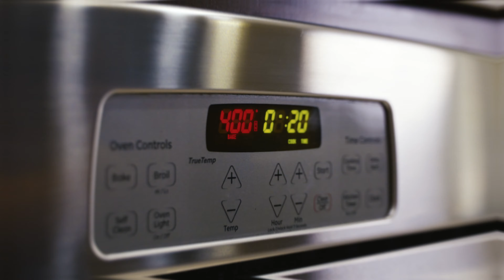Gravei um Comercial na Minha Cozinha [15 sec]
Por trás da câmera de como fazer um comercial simples em uma cozinha.

Câmeras FOTOGRÁFICAS que gravam video
- Profissionais Canon R5: , Sony A7RV: 2:03
- Entusiastas Canon R7: Sony A6700: 3:03
- Amadores Canon R50 , Sony A6700

Câmeras DE VÍDEO que tiram fotos
- Profissionais Sony FX3: , Sony A7SIII: 6:46
- Entusiastas Sony ZV E1: , Sony FX30: 7:14
- Amadores Sony ZV E10 Mark II

Outras Cameras que eu Recomendo:
- Canon R10
- Sony a6600
- Sony a6400

Webcam que recomendo: - Webcam Logitech C920s Pro